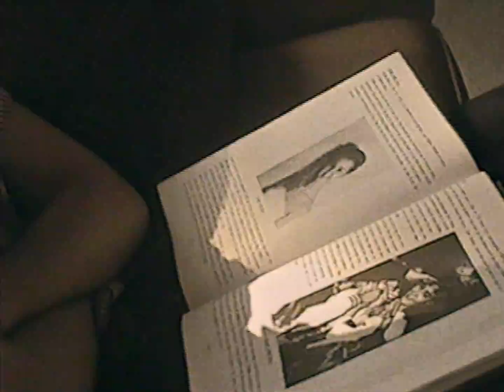Reno McCarthy - Arithmetics (Official Video)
Shot by Flo Dubois
Additional Footage by Vèda Papineau, Coralie Doucet-Côté & Reno McCarthy
Edited by Reno McCarthy

Lyrics:

I used to write with my hand down
Looked around, this is not an outlet
Oh indisposed as I’d close my eyes
And I’d take off in a rocket

I read between the lines
I’d like to find
It’s nothing but a lie
A wile
A ploy
An illusion of a choice
A voice
There never was a man who’s not a boy

A man who’s not a boy

Arithmetics aside
It’s like this life
Is stepping out of line
To let me know
That I’m not in command
And then that nobody could ever understand
(Nobody, nobody else)

Why do I think I’m old at twenty-one?
‘Cause a month from now I’ll be twenty-three
Now we can only sit back
Lucky that we’ve got Christmas coming early

There’s so much on my mind
In time I might
Begin to realize all this is why
I never got a chance to thank
These lies on which it’s madness to depend

It’s madness to depend

Arithmetics aside
(Nobody, nobody else)

Yeah arithmetics aside
Is lacking in surprise
It’s time to strike
There’s order in the pack
Attack
This kind of courage isn’t coming back
Back now

Written by Reno McCarthy
Produced by Reno McCarthy and Patrice Pruneau
Additional production by Arthur Bourdon-Durocher and Marc-Antoine Guay-Rochon
Recorded at Studios Piccolo and various locations around Montreal, QC
Engineered by Patrice Pruneau and Reno McCarthy
Studios Piccolo engineering assistant: Gabriel Dubuc
Mixed by Patrice Pruneau at Studios Piccolo
Mastered by Richard Addison at Trillium Sound

Arthur Bourdon-Durocher: Drums, Percussions, Virtual Drums, Beat Boxing, Background Vocals
Edouard Brasseur: Bass
Marc-Antoine Guay-Rochon: Rhodes, Farfisa Organ, Synthesizers, Background Vocals
Mariève Harel-Michon: Background Vocals
Reno McCarthy: Electric Guitar, Acoustic Guitar, Virtual Keyboards, Synthesizers, Bass, Lead Vocals, Background Vocals